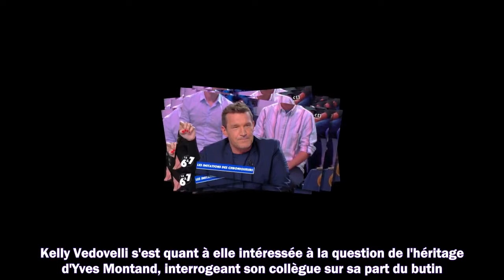"Il y a des enfants avant" : Benjamin Castaldi se confie sur l'héritage d'Yves Montand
1. Succession disputée de Johnny Hallyday
2. Dernières actualités sur Johnny Hallyday
3. La vie de "Laeticia" après la mort de "Johnny Hallyday"
4. Mariage Harry et Meghan